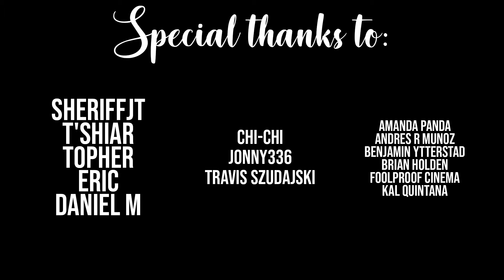It's Alway Sunny in Philadelphia REACTION | A Very Sunny Christmas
Merry Christmas everyone, this is now a personal favorite episode for me.